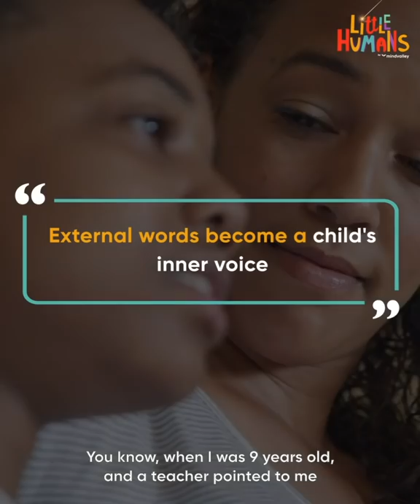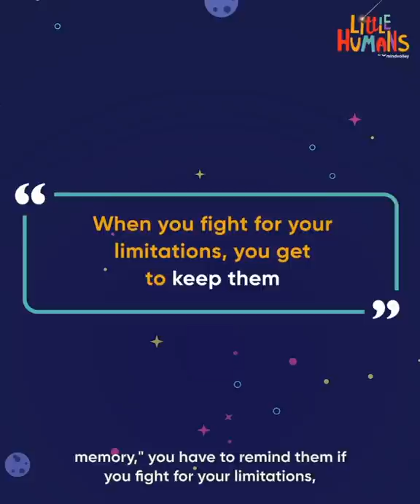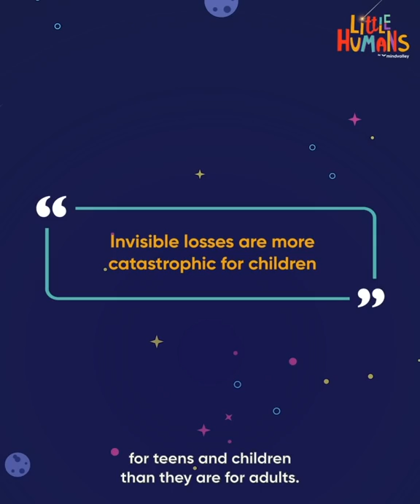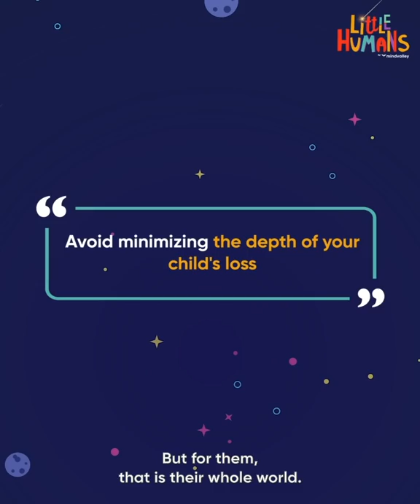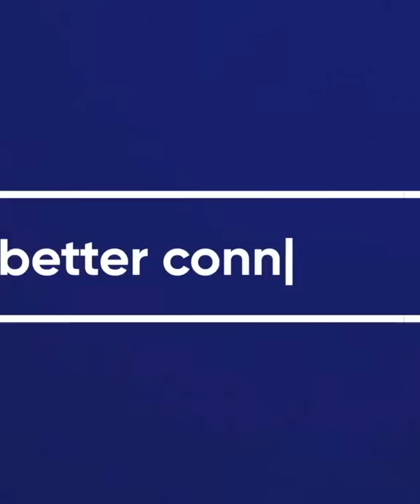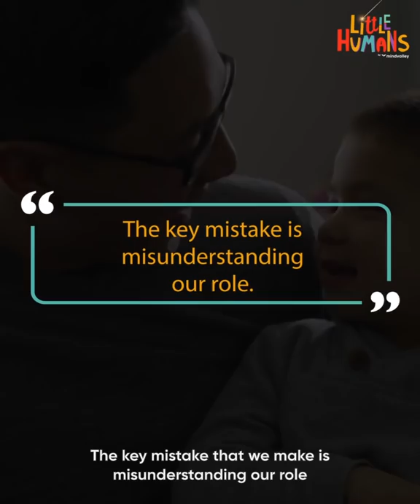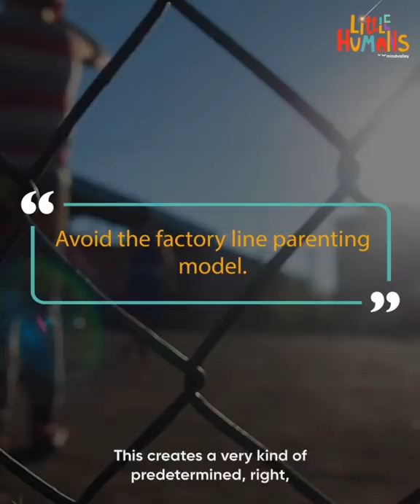The 6 Most Googled Parenting Queries Answered...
In this video, we’ll be joined by globally celebrated brain expert Jim Kwik to answer the most vital questions parents have when it comes to child development and good parenting 👪 Want more practical parenting hacks and tips?

We’ll be exploring the following questions:

👶 How can I help my children learn quicker and faster?

👶 How can I overcome communication challenges with my partner?

👶 How would I know if my kid is suffering in silence?

👶 How can I have a better connection with my kids?

👶 How can I control my emotions around my kids?

👶 How can I be an example for my kids?

Hope to see you in the Little Human Video Series!